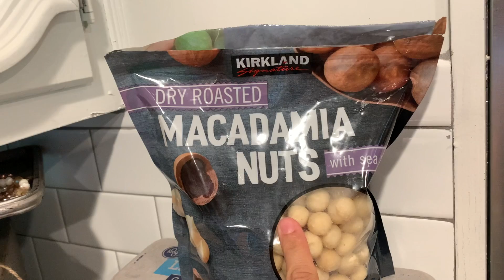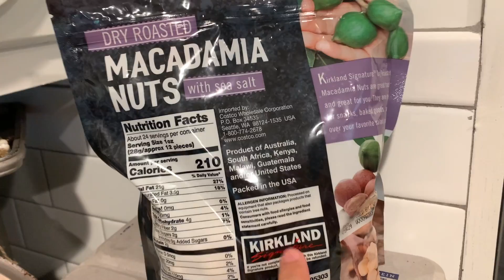¡ME EMPUJARON EN EL AGUA 💦 !//RECETA FACIL DE KETO 🥑!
EN ESTE VIDEO YO LO CÓMO YO Y MI FAMILIA LA PASAMOS JUNTOS Y UNA FÁCIL RECETA DE KETO  ... Y DEMOSTRO UN POCO DE MI VIDA EN LA GRANJA... ESPERO QUE TE ENCANTARÁ SI ES ASI DALE UN  LIKE A  ESTE VIDEO Y SUSCRÍBETE PARA MÁS :)
SUSCRÍBETE PARA MÁS VIDEOS..PARA PUEDE CRECER MÁS GRANDE MI FAMILIA AQUI EN YOUTUBE :) GRACIAS Y NO OLVIDES EMPUJAR ESA 🔔 PARA AGARRAR NOTIFICADO CADA VEZ QUE PUBLICO UN VIDEO/ UN EN VIVO GRACIAS  ☺️